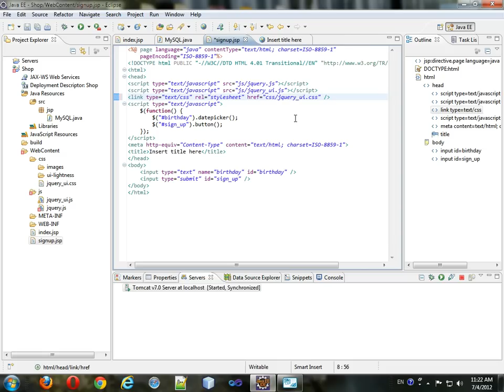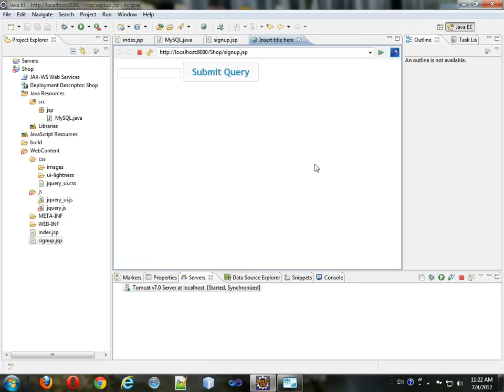Setting up your JSP environment - 4 Setting Up Links to JQuery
These videos include a brief introduction to mostly every component of web development with JSP starting from scratch.